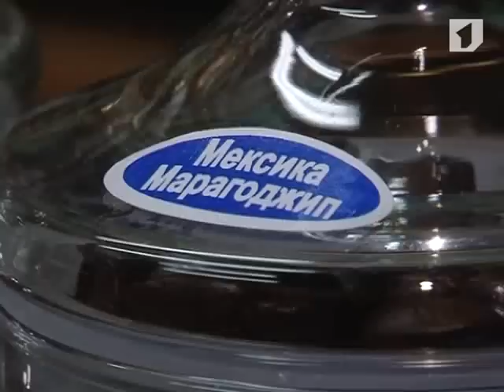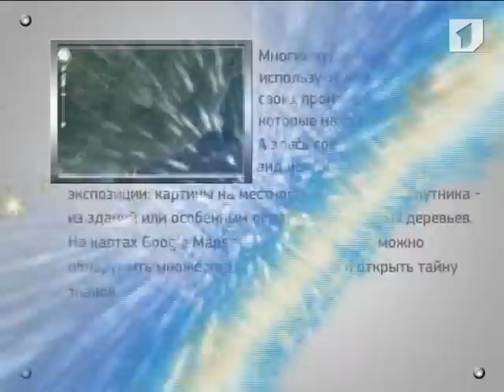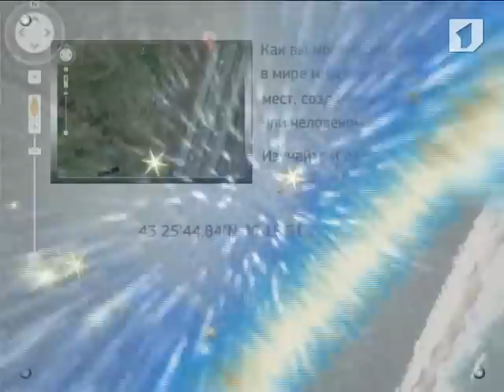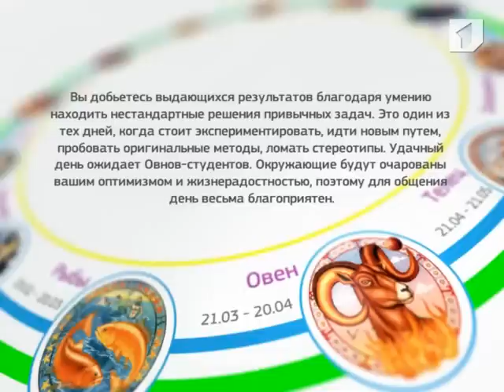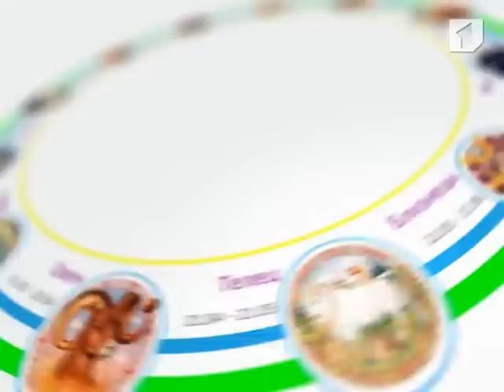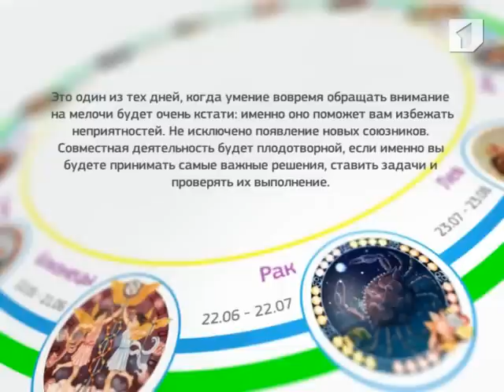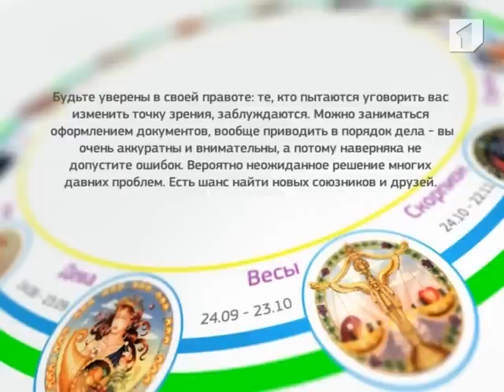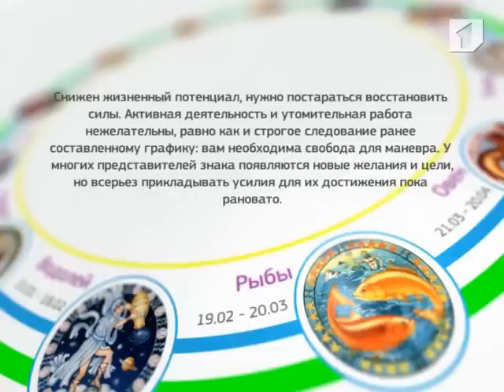Программа «УТРЕННИЙ КОФЕ» (от 6.11.2012)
Утренняя гимнастика, как приготовить мясо в сливках, как выбрать кофе, какие подарки в какой стране можно дарить, сюжет о фокстерьерах, как помирить сына и дочь, игра на молдавских народных инструментах, интересные факты заметных объектах космоса, астрологический прогноз, -- об этом и многом новом смотрите в этом выпуске программы «Утренний кофе».